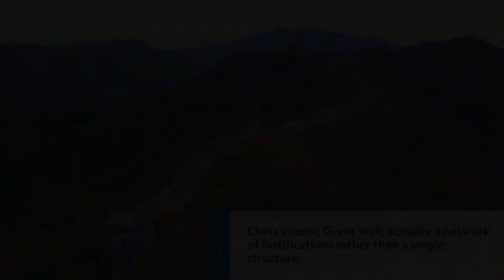চীনের সেরা ৫টি দর্শনীয় ও আকর্ষণীয় স্থান ।। Top 5 Beautiful Places in China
বিস্তারিত জানতে এখানে ক্লিক করুনঃ